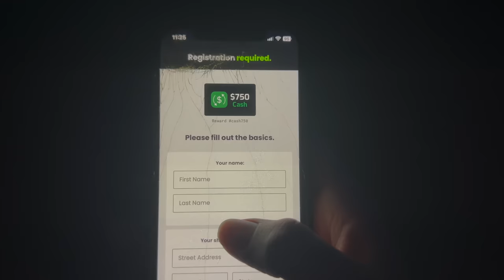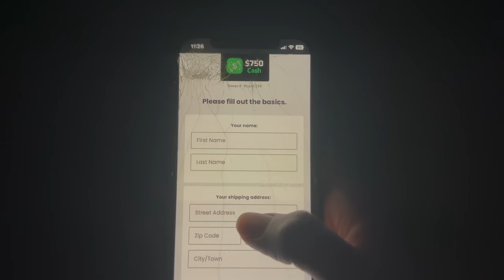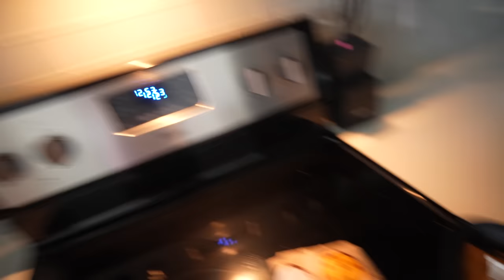RANDOMLY GRABBING JAYDA NECK TO SEE HOW SHE REACTS... *Gone Right😊*